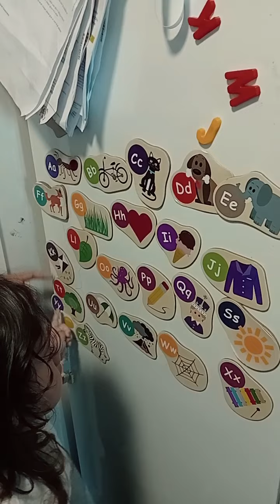2 August 2024